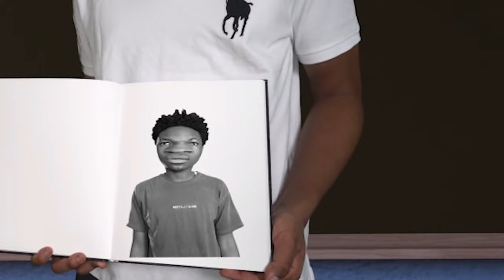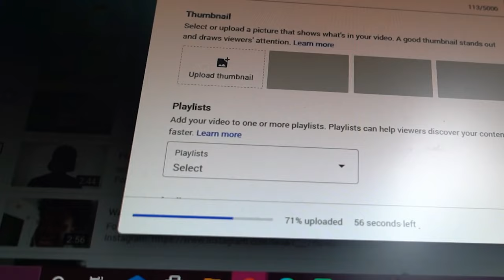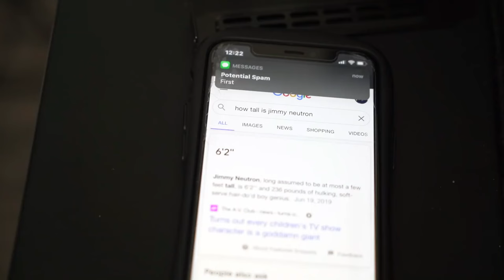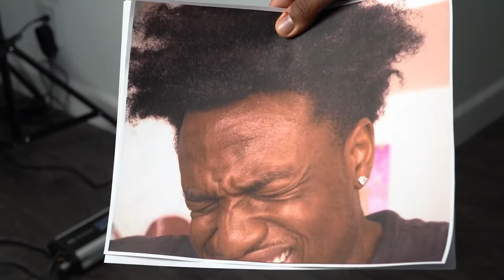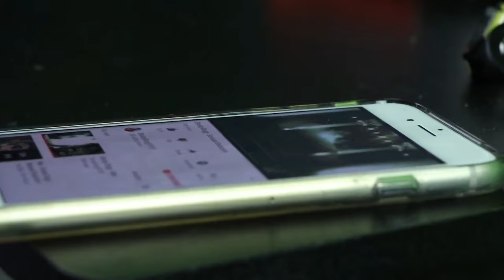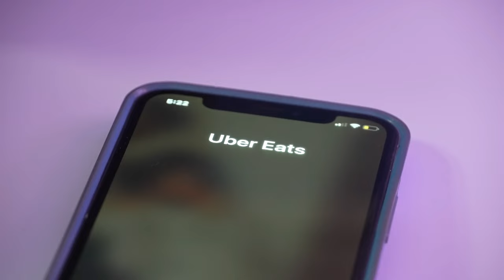LENARR YOUNG: WEIRDEST VIDEOS (Compilation)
Lenarr is probably one of the weirdest skit makers on this platform, always incorporating surrealistic elements to his works. Here's a compilation of my favorite pieces from him!

Loud Roommate: 0:00
When you don't believe your friend: 1:12
Art class: 3:16
People who are first to comment on videos: 6:43
When you take school pictures: 10:32
Your house after it's cleaned: 14:30
If being ignorant was a job: 16:41
Record Label tryouts: 19:16
When Raindrop takes your girl: 23:07
When your hand had enough: 25:16
When you accidentally say "you too" after you say "thank you": 28:07
When you naturally look mad: 31:04
Barbers during the quarantine: 33:05
When you been playing fortnite for too long: 36:59
When you select the "Meet at door" option for Uber Eats: 40:14
When your clothes are too tight: 43:28